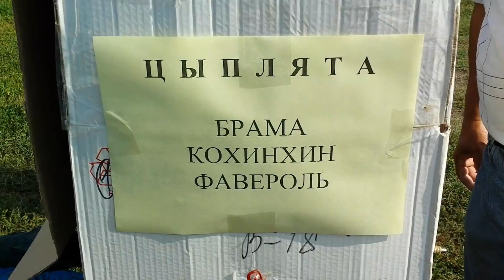Птичий рынок /27.06.2021/ г. Кропоткин (3 серия)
Информация !!! Большая летняя ярмарка птицы и животных состоится в Ставрополе 11 июля по адресу - г. Ставрополь ул. Доваторцев № 80, в районе Авторынка. Приглашаются все желающие !!!